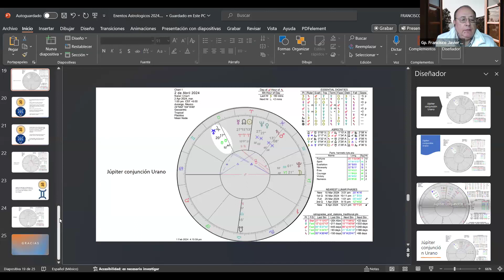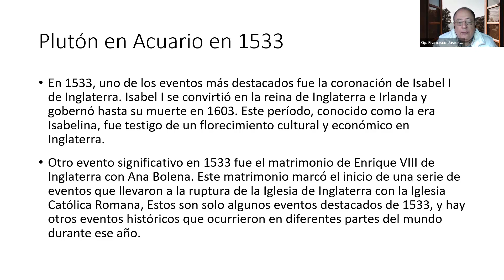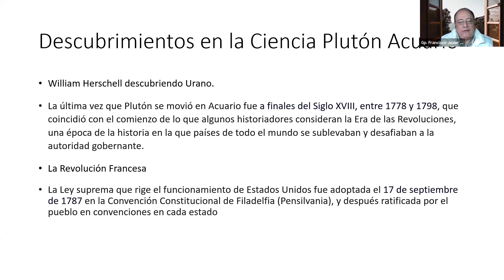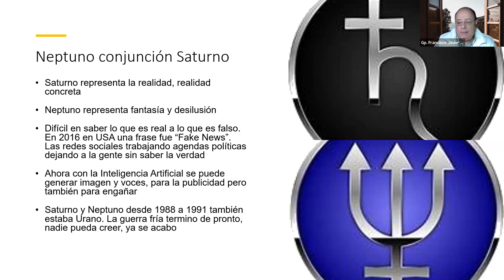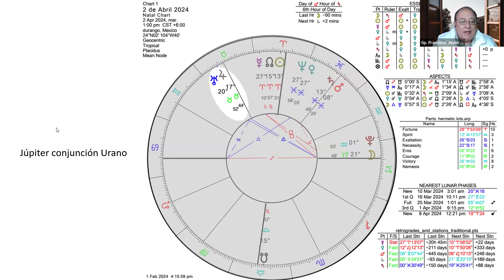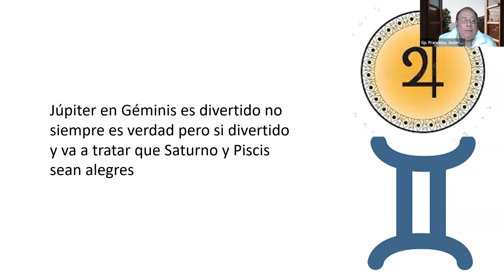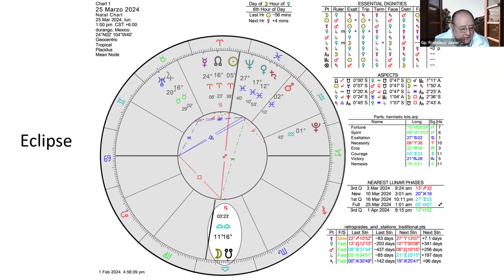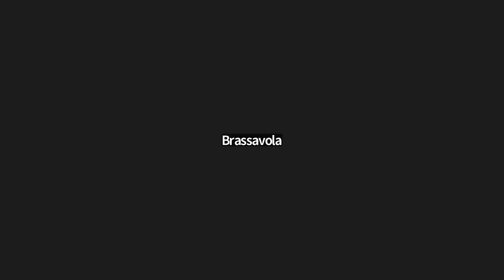Eventos astrológicos importantes del 2024. Por Francisco Javier Cárdenas. Semana Fraternidad Humana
Por Francisco Javier Cárdenas. Profesor de Yoga, Meditación y Cosmobiología.

Desde la RedGFU de Durango, México, con motivo de la celebración del 108 natalicio del fundador de la misión de la RedGFU, el Doctor Serge Raynaud de la Ferrière.